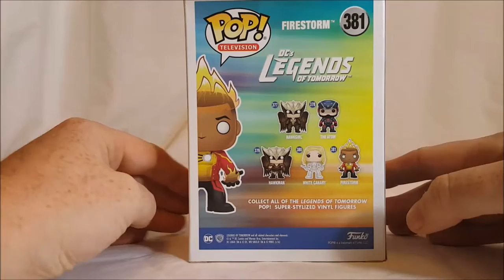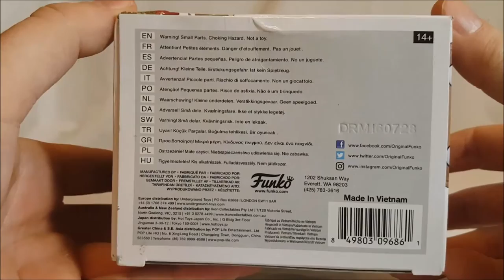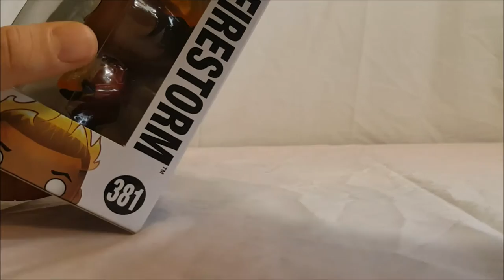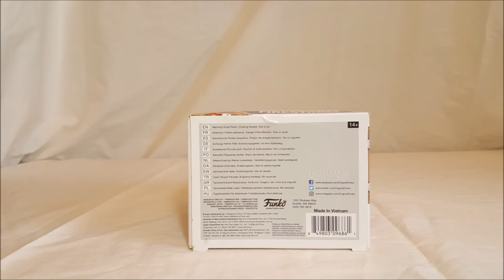Funko POP! DC's Legends of Tomorrow FIRESTORM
This Video is NOT made for kids, This video is for adult collectors Funko POP! TELEVISION DC's Legends of Tomorrow #381 FIRESTORM
Funko Pop Vinyl Figures

Funko is a purveyor of pop culture and licensed-focused collectibles company located in Everett, WA. Funko currently holds hundreds of licenses and the rights to create tens of thousands of characters - one of the largest portfolios in the pop culture and collectibles industry. Funko’s Pop! Vinyl is the number one stylized vinyl collectible on the market, selling millions of figures to collectors around the world.
Funko was founded as a bobblehead company in 1998 by Mike Becker. In 2005, Becker sold Funko to its current CEO, Brian Mariotti, who set his sights toward rapid growth in the licensed gift and collectibles world. Since then, the company has expanded rapidly in both product lines and distribution, with new forays into licensed subscription boxes, apparel, housewares, accessories and more. Funko currently sells consumer products, toys and collectibles in thousands of stores serving customers worldwide.
Tweet them @OriginalFunko
You can check out more funko pop reviews on our playlist
We schedule new vinyl figure unboxing and reviews for publishing every Tuesday at 5am Central Standard Time
Follow Shannon on Twitter @scornthwaite83
Follow John on Twitter @GeekingOutComic ‏
Follow Billy on Twitter @billybenavides

Today on the show, Shannon reviews his first ever Funko POP! vinyl, DC's Legends of Tomorrow's FIRESTORM.

When heroes alone are not enough… the world needs legends.

Firestorm is given a fun, and funky, stylized look as an adorable collectible vinyl figure!

    Pop! Television 381
3 3/4" tall
 Vinyl
  Imported
 By Funko